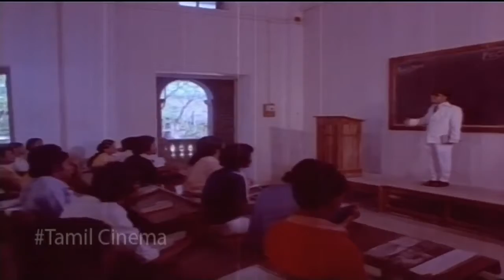Tamil Action Scene || Kadhal Kadhal Kadhal Tamil Movie || K Vijayan , SN Parvathi , Deepa Unnimary